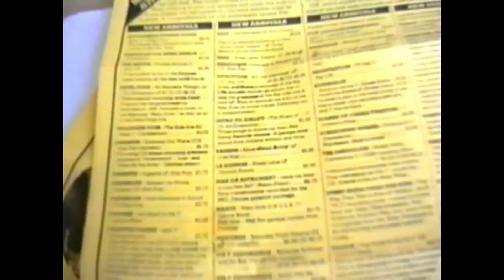90's Nostalgia: 'Dumb Band Name' - September 1997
Another skit I have ZERO memory of filming. This was either late September or early October of 1997 based on the tape it was on

In this era we were filming a series of skits that always ended with me throwing my friend out the door. I guess this was a lost one of those.

My friend always made fun of the names of the bands I liked so I assume that was the basis for this.